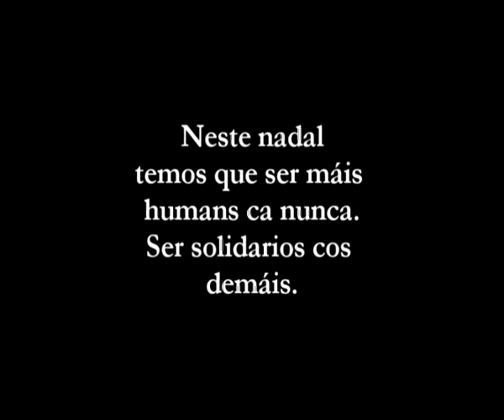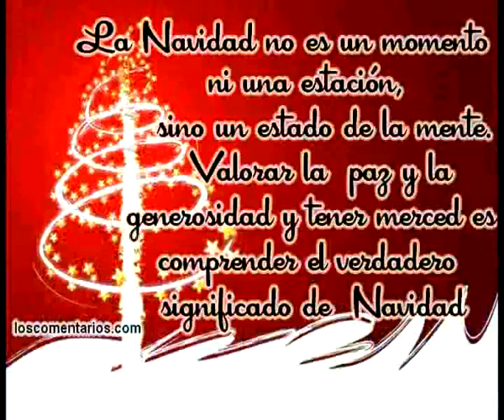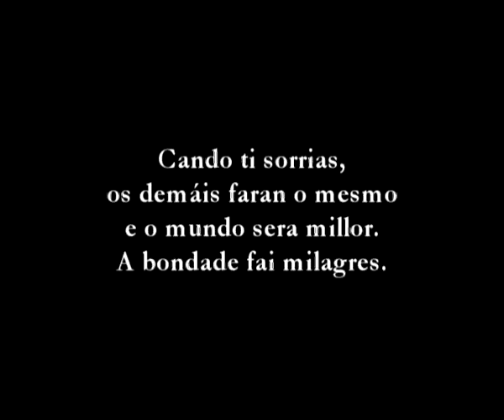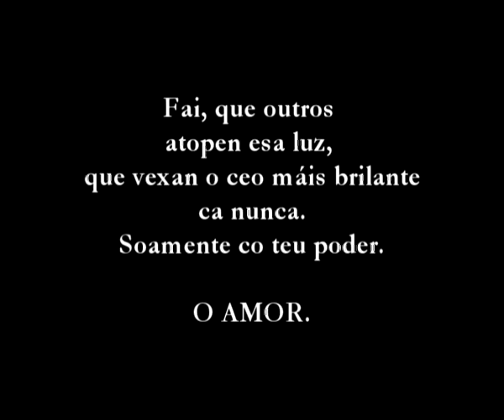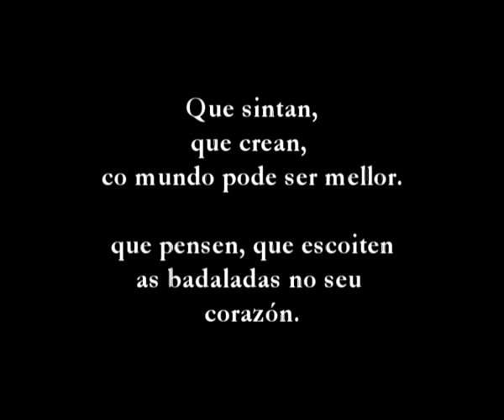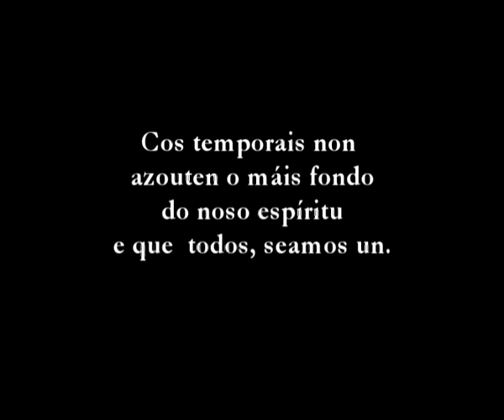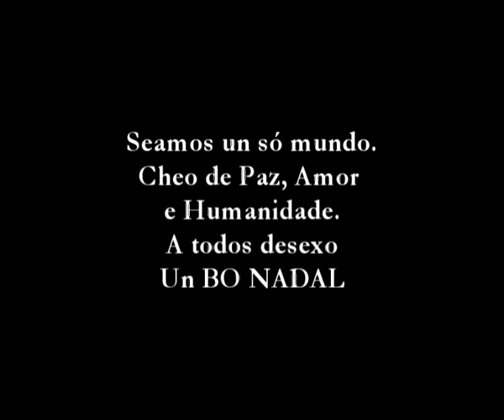saludación navideña para CANAL TEA_xvid_001.avi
Este es un video muy especial, puesto que es mi felicitación de navidad, con un mensaje muy humano e humilde. Contiene una canción también especial, se trata de una versión echa para haiti, de USA FOR AFRICA, o We are the wordl, de Michael Jacson. Se titula "Somos el mundo" Y ese es el mensaje que quiero hacer llegar a los demás. Que en esta época un tanto crítica para muchas personas y países, debemos mantener la cordura, la unidad y ser bondadosos con los menos favorecidos. Con aquellas personas que lo han perdido todo, que no tienen trabajo, que viven en la calle, que sufren el dolor, la soledad y la injusticia humana. Que luchan por sobrevivir, y que el mundo los tiene olvidados. Debemos pensar que alguna podríamos necesitar nosotros ayuda. No retires tu mano, tu corazón. Recuerda que el amor es el único valor que nos une, a pesar de las diferencias, de las culturas, religiones, colores y razas. Que nos hace ver la vida de otro modo, y que la esperanza debe existir para todos y cada unos de los seres humanos. Y que esto es algo que debemos practicar durante todo el año. ESTE ES EL VERDADERO ESPÍRITU NAVIDEÑO. "EL AMOR". Feliz Navidad para todos en todas las partes del mundo. Un biquiño de esta persona humilde, que aporta lo mejor que tiene. Sus buenos sentimientos e intenciones, poniendo el corazón en cada una de ellas.